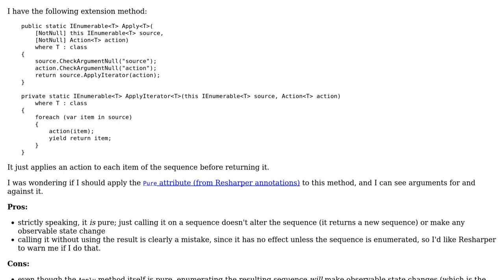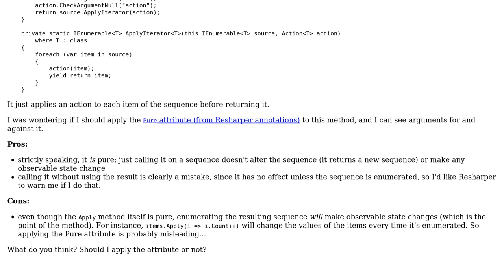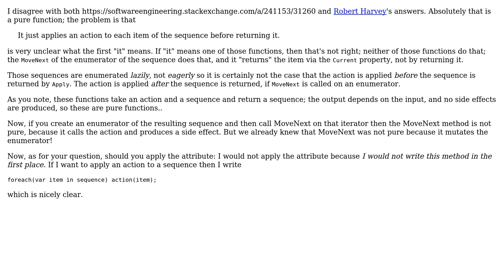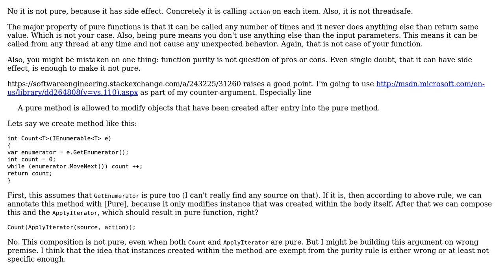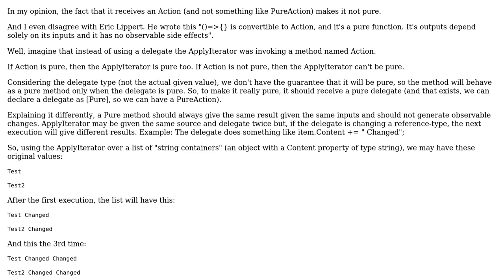Software Engineering: Is this method pure? (5 Solutions!!)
Software Engineering: Is this method pure?

With thanks & praise to God, and with thanks to the many people who have made this project possible! | Content (except music & images) licensed under CC BY-SA | Music | Images & others | With thanks to user Yacoub Massad user Thomas Levesque user Robert Harvey user Paulo Zemek user Euphoric user Eric Lippert and the Stack Exchange Network Trademarks are property of their respective owners. You are responsible for your own actions.